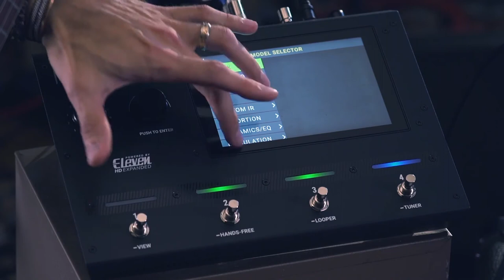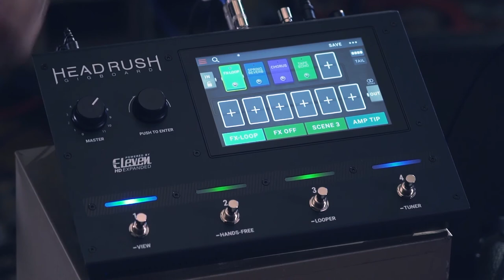HeadRush Gigboard Tutoriel 7/7 FX Loop (vidéo La Boite Noire)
Avec ce tutoriel, configurer votre boucle d'effets sur le Gigboard !